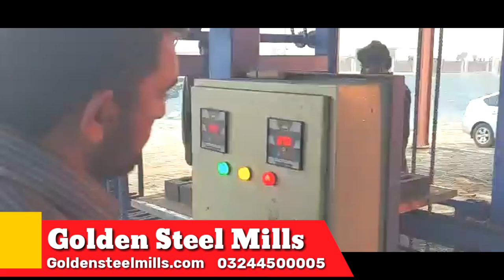fly ash bricks manufacturing process in pakistan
Fly Ash Bricks Machine in Pakistan | Block Machine in pakistan |  Tuff tile Machine in Pakistan
block machine in pakistan  | Concrete block making machine, paver plant, tuff tile plant, flyash india,
fly ash bricks making machine price in pakistan
block making machine for sale in pakistan
used concrete block making machine for sale in pakistan
used block making machine for sale in pakistan
concrete block making machine price list in pakistan
Gsm Supported Countries.
 Afghanistan Albania Algeria Andorra Angola Antigua & Deps Argentina Armenia Australia Austria Azerbaijan Bahamas Bahrain Bangladesh Barbados Belarus Belgium Belize Benin Bhutan Bolivia Bosnia Herzegovina Botswana Brazil Brunei Bulgaria Burkina Burundi Cambodia Cameroon Canada Cape Verde Central African Rep Chad Chile China Colombia Comoros Congo Congo {Democratic Rep} Costa Rica Croatia Cuba Cyprus Czech Republic Denmark Djibouti Dominica Dominican Republic East Timor Ecuador Egypt El Salvador Equatorial Guinea Eritrea Estonia Ethiopia Fiji Finland France Gabon Gambia Georgia Germany Ghana Greece Grenada Guatemala Guinea Guinea-Bissau Guyana Haiti Honduras Hungary Iceland India Indonesia Iran Iraq Ireland {Republic} Israel Italy Ivory Coast Jamaica Japan Jordan Kazakhstan Kenya Kiribati Korea North Korea South Kosovo Kuwait Kyrgyzstan Laos Latvia Lebanon Lesotho Liberia Libya Liechtenstein Lithuania Luxembourg Macedonia Madagascar Malawi Malaysia Maldives Mali Malta Marshall Islands Mauritania Mauritius Mexico Micronesia Moldova Monaco Mongolia Montenegro Morocco Mozambique Myanmar, {Burma} Namibia Nauru Nepal Netherlands New Zealand Nicaragua Niger Nigeria Norway Oman Pakistan Palau Panama Papua New Guinea Paraguay Peru Philippines Poland Portugal Qatar Romania Russian Federation Rwanda St Kitts & Nevis St Lucia Saint Vincent & the Grenadines Samoa San Marino Sao Tome & Principe Saudi Arabia Senegal Serbia Seychelles Sierra Leone Singapore Slovakia Slovenia Solomon Islands Somalia South Africa South Sudan Spain Sri Lanka Sudan Suriname Swaziland Sweden Switzerland Syria Taiwan Tajikistan

Tanzania Thailand Togo Tonga Trinidad &
 tobago Tunisia Turkey Turkmenistan

Tuvalu Uganda Ukraine United Arab

 Emirates United Kingdom United States

Uruguay Uzbekistan Vanuatu Vatican City

Venezuela Vietnam Yemen Zambia Zimbabwe.

Bricks machine for sale in pakistan | Bricks plant - fly ash bricks machine in india, block machine in oman, block machine in china, block machine in nijeria, block machine in turkey, block machine in iran,

Fly Ash Bricks machine in Pakistan, Fly Ash bricks in pakistan, Fly Ash Bricks Machine price in Pakistan, Fly ash Bricks Machine Manufacturer Supplier in Pakistan
this videos is only for leearning